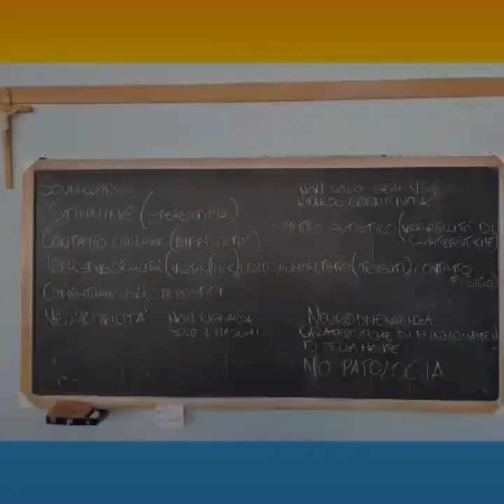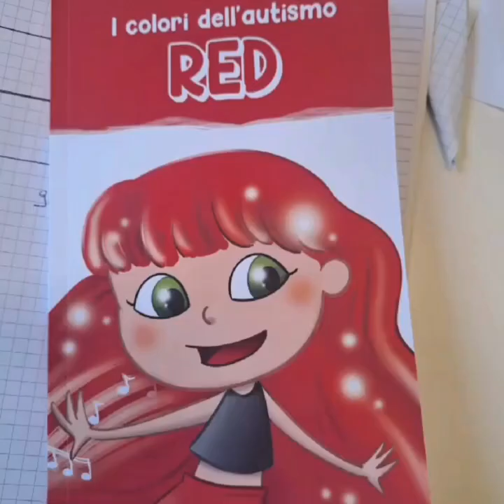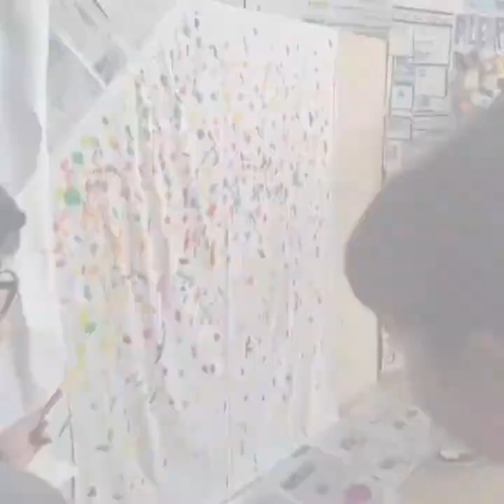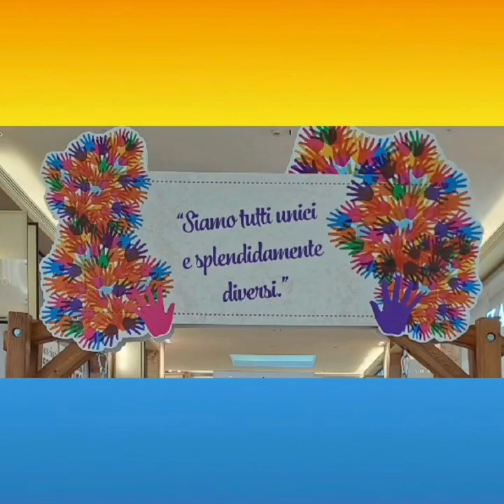Giornata della consapevolezza dell'autismo all'Imbriani-Salvemini di Andria - 2 aprile 2024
Un viaggio attraverso la conoscenza per giungere alla consapevolezza che la diversità è una ricchezza . Fuori da ogni schema, fuori da ogni stereotipia, i ragazzi delle classi prime della scuola secondaria dell'Istituto Imbriani-Salvemini hanno elaborato attraverso la Musica, il Ballo , l'Arte e attraverso vissuti esperienziali, la propria consapevolezza dell'autismo. Grazie alla collaborazione di alcuni alunni della scuola primaria del nostro Istituto e grazie alla cartolibreria Inkart per il materiale fornitoci. Che non sia solo una giornata, che sia SEMPRE!